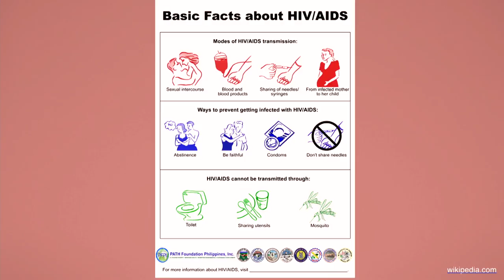Help To Spread The Word About HIV and AIDS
Even though AIDS and HIV are spread across the globe there are still many misconceptions surrounding the disease. There is a shocking lack of knowledge worldwide. This is largely due to taboos surrounding AIDS and HIV. Even in countries where people openly discuss the disease, many are still in the dark when comes to specifics.

Let's talk facts. Human Immunodeficiency Virus Infection (HIV) and Acquired Immune Deficiency Syndrome (AIDS) effect millions of people worldwide. Since the epidemic began in the 80s, it has caused an estimated of 36 million deaths worldwide. Genetic research indicates that HIV originated in west-central Africa in the late nineteenth century. The disease was first classified as AIDS in 1981 by the US.

IntoConnection spoke to Danka Stuyver, a Dutch doctor who has extensive experience treating people infected with AIDS. Danka gave us a quick introduction to HIV and AIDS. She highlighted the difference between the two and explained the symptoms. Dr. Stuyver also shared the news about how it is now possible to live a long life with the virus.